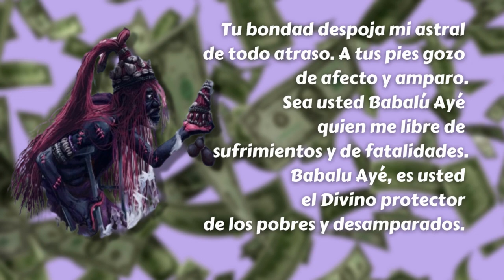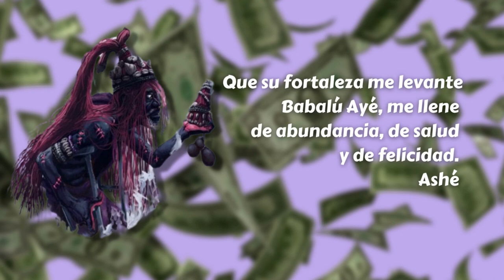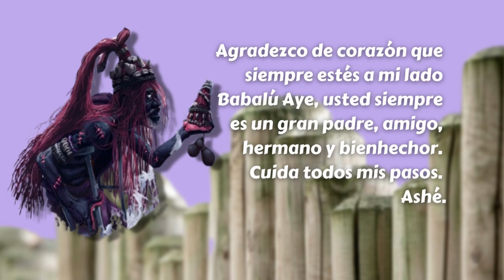Babalú Ayé - Oración Para Peticiones Urgentes